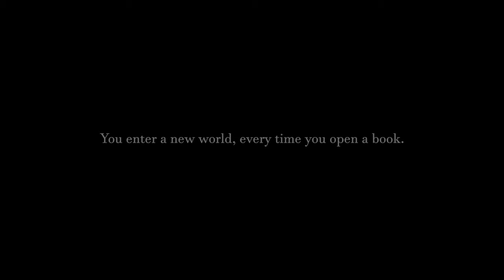The New World - Mosaddeka Ahmad Srabony 181-40-473